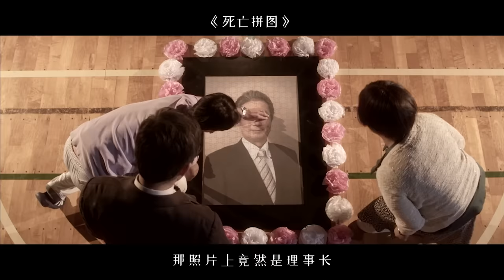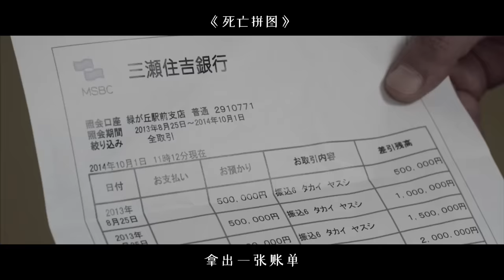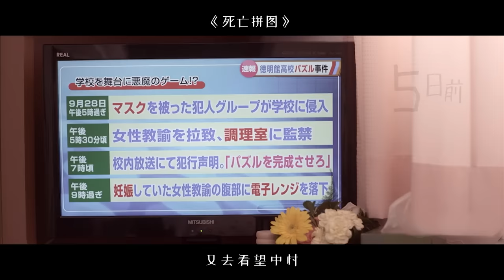爆爽復仇！漂亮小姐姐被四人輪番欺R，挑跟腱切手指，五馬分屍後再扔下樓！日本恐怖電影《死亡拼圖》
如果你喜歡這期視頻，歡迎點贊、評論和訂閲哦~
如果你也愛重口、獵奇、恐怖、驚悚片的話，關注師姐準沒錯！

你的支持就是師姐更新的動力！